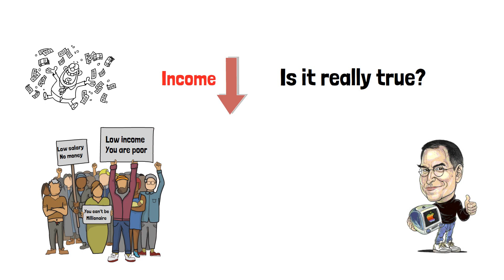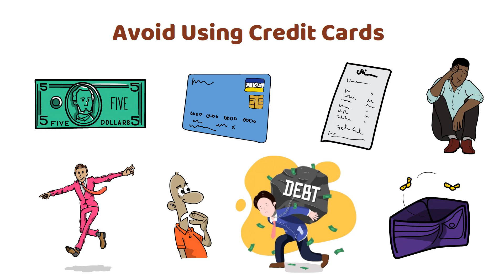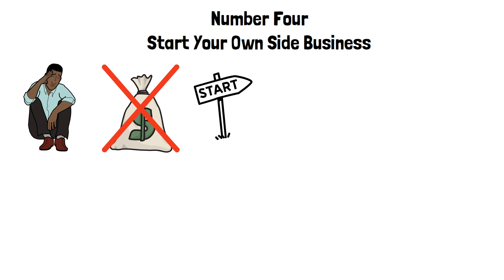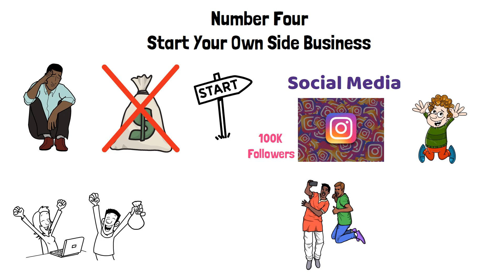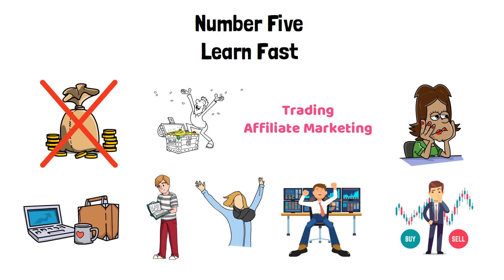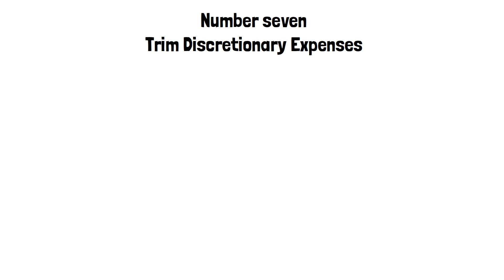How To Become a Millionaire With Low Income in 2024